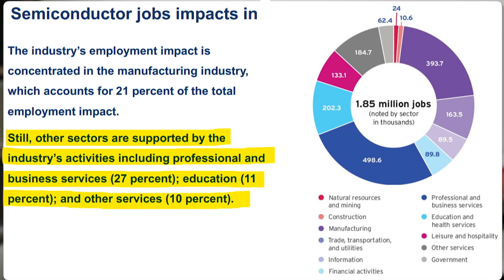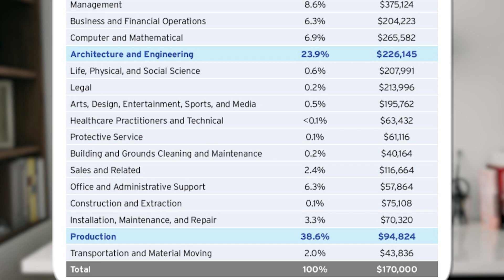Job Opportunities in the Semiconductor Industry | Job Openings in Electronic Sector in India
The semiconductor industry in India is experiencing rapid growth, driven by rising demand for electronic devices and significant investments in technology. This sector offers a wide range of job opportunities, both in core and non-core roles.

Core positions include Design Engineers, who create semiconductor devices; Process Engineers, focused on optimizing manufacturing processes; and Test Engineers, ensuring product functionality. Additionally, Embedded Systems Engineers develop software for integrated systems, while Electronics and Mechanical Engineers design and build manufacturing equipment.

On the non-core side, opportunities exist for Sales and Marketing Professionals promoting semiconductor products, Supply Chain Managers overseeing logistics, and Quality Assurance Specialists maintaining product standards. Project Managers coordinate timelines and budgets, while Human Resources professionals manage talent acquisition and employee engagement.

With India's push for self-reliance in semiconductor manufacturing, the demand for skilled professionals in both technical and managerial roles is set to rise. This creates a promising landscape for job seekers in this dynamic industry.

[vlsi electronics job salary career ece embedded vlsiroadmap engineering cse gate semiconductor electronicsindustry vlsidesign collegeplacement undergraduate digital productbased servicebased frontendvlsi backendvlsi physicaldesign csevsece fpga asic verilog analog]